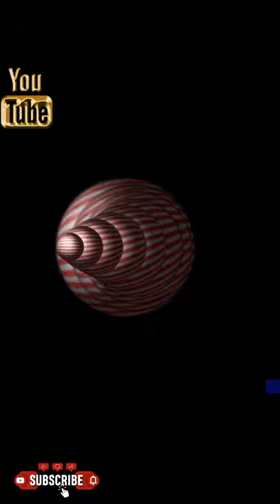Take a little time Out to Cool down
I Will Be Posting almost every day depending on my to-do list every day and the timing is random Because of the inspiration like an Artis and the element of anticipation of what I may be posting to keep you wanting and coming back for more.

Reminder: Keep Negativity out  your lifr and maybe you can smile more